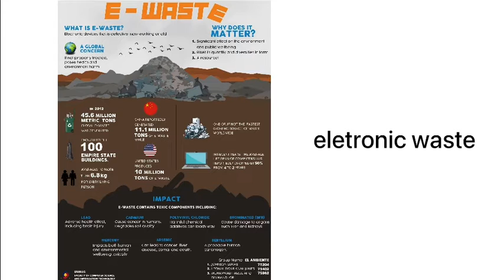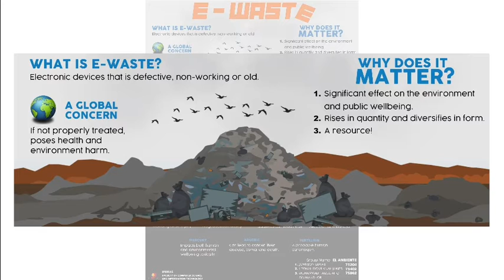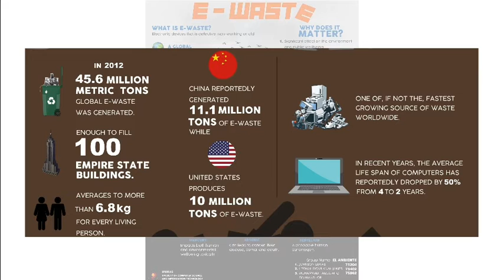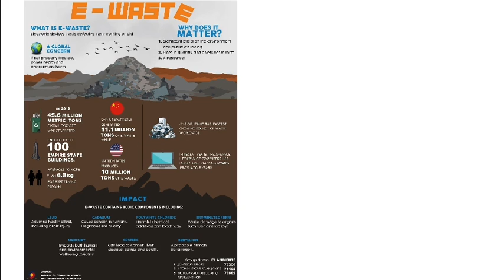E-waste E-poster Presentation by group El Ambiente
Here we will talk about or eposter to be share to the world the leading pollution, ewaste

Group El Ambiente

1. JOHNSON LUKAS 75204
2. LEONAL SIGAR ANAK JAME 75402
3. MUHAMMAD FAIZUL AFIQ BIN MANSHOR 75862